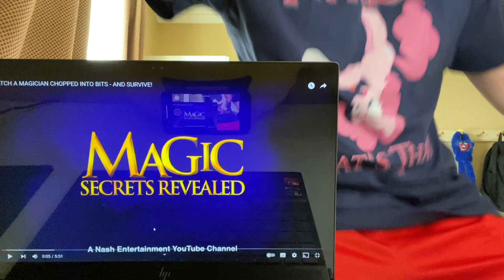Incredi-Brony reacts: WATCH A MAGICIAN GET CHOPPED INTO BITS … AND SURVIVE!